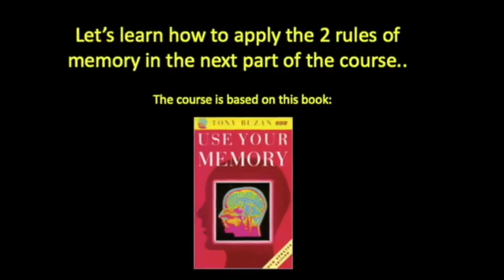Memory Course for students to prepare for exams | Based on the book "Use Your Memory" by Tony Buzan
I have created this free course for students preparing for exams. The course is divided into 4 parts. Please help Mission to continue giving Booklet app for free to the whole of India. Amazon happily shares part of its revenue with us.